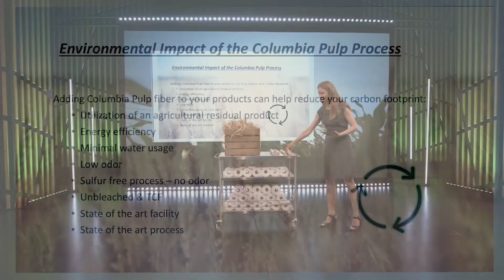Tissue Talks LIVE Wheat Straw - an innovative fiber complement to enhance your sustainability vision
Columbia Pulp saw an environmental problem in the neighborhood and managed to turn it into a sustainable product. Let’s hear their story!

This Tissue talks LIVE was held on June 25 2020.